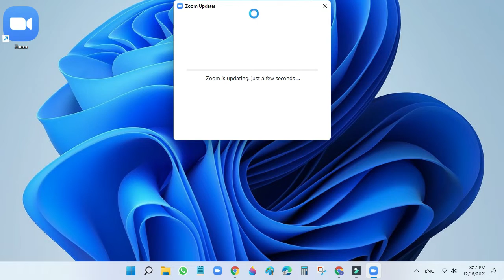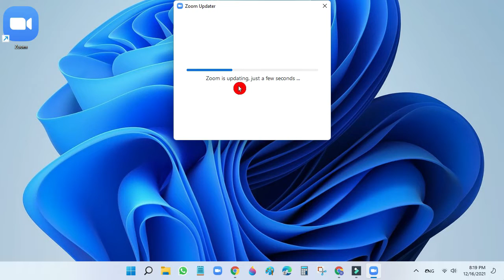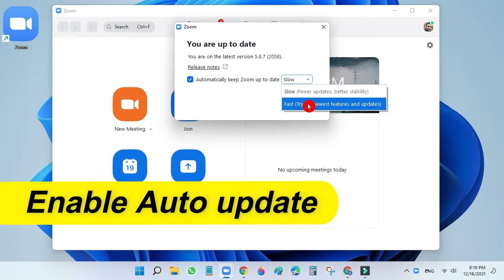How to Update the Zoom App | How to Update Zoom Automatically | Positive Energy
In this step-by-step tutorial, Learn How to Update the Zoom App and enable Zoom automatic update.